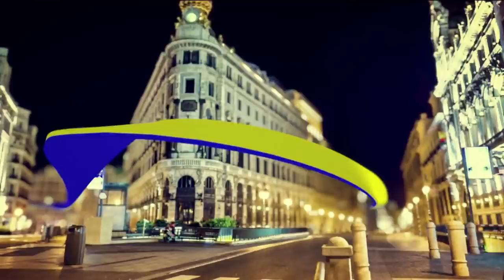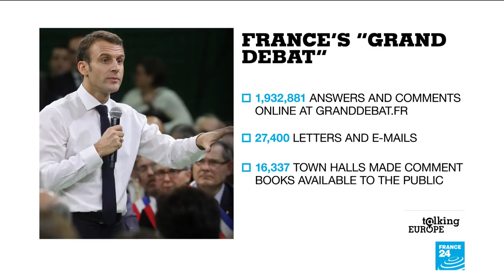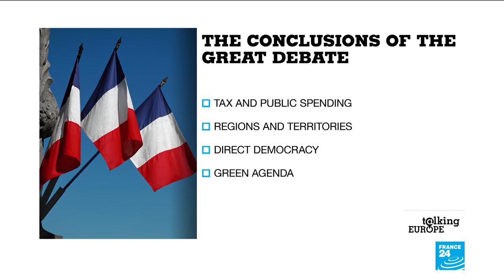Ex-European Central Bank president Jean-Claude Trichet: ‘Uncertainty is no good for the economy’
Jean-Claude Trichet, former president of the European Central Bank and ex-governor of the Bank of France, and now chairman of the Bruegel think-tank is our guest. He talks about the French Yellow Vest movement and President Emmanuel Macron’s “great national debate”. He also speaks about the upcoming European elections, which the United Kingdom will now formally have to prepare for amid the uncertainties linked to Brexit.